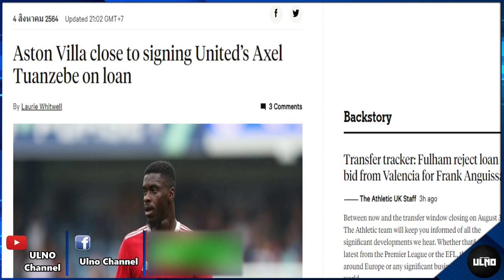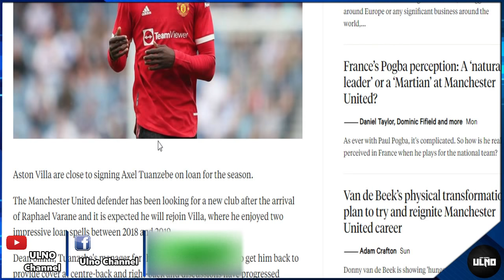สรุปข่าวแมนยู 5/8/64 : ผีวางแผนแจมล่าฮาแลนด์ซัมเมอร์หน้า / ผีลุ้นงูขายลูกากูนำงบซื้อเนเวส-ญีเกซ